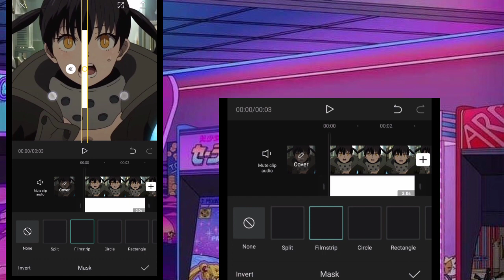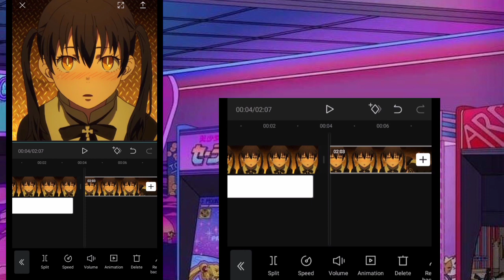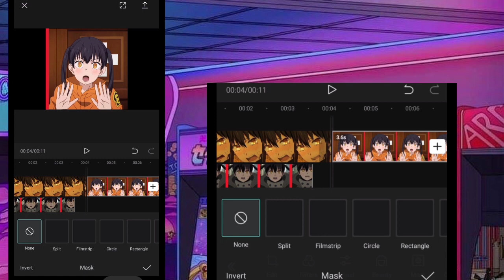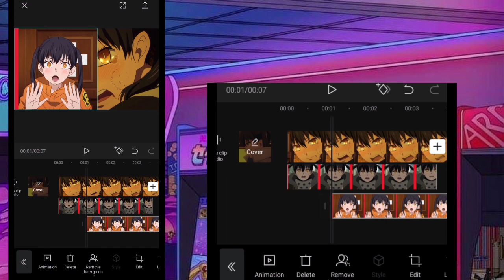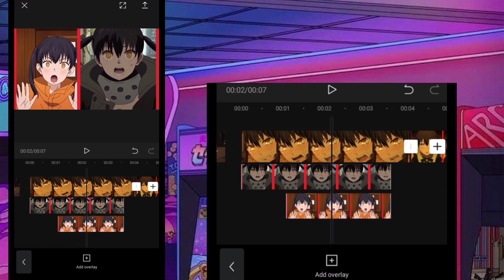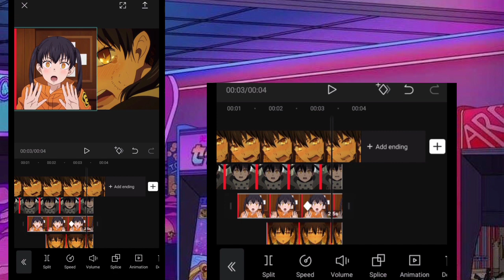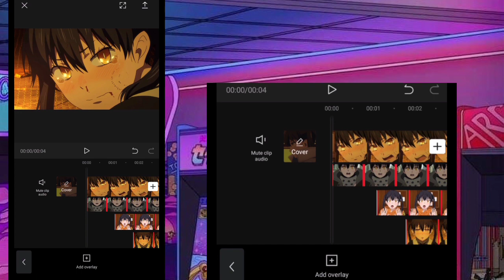TUTORIAL SPLIT SLIDE TRANSITION ON CAPCUT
Hello Everyone!

▶Anime : Fire Force
▶Song : Chill & Relaxing Lofi BGM
▶Apps Used : Capcut
▶Made By : Himiko Senpai

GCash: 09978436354